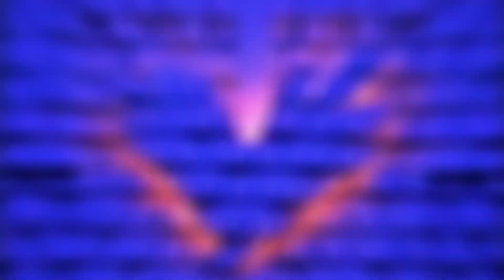🌙6LACK x Bryson Tiller Type Beat - ALONE | R&B Vibes 2021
🔸 LEASE 1 BEAT, GET 1 FREE SALE